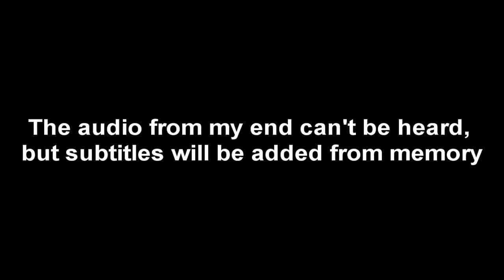Battlefield 4 - Hero Squad